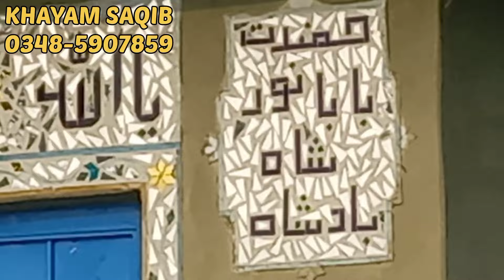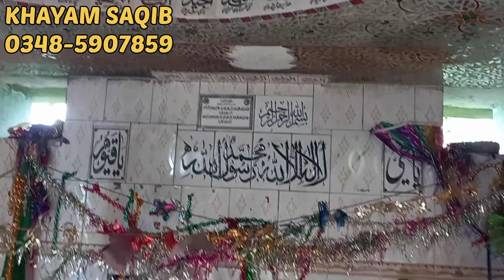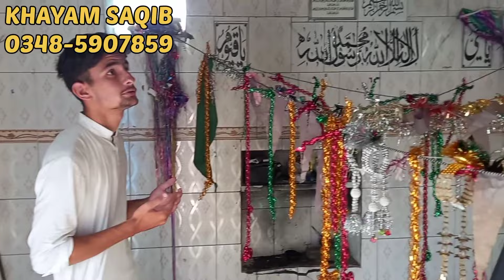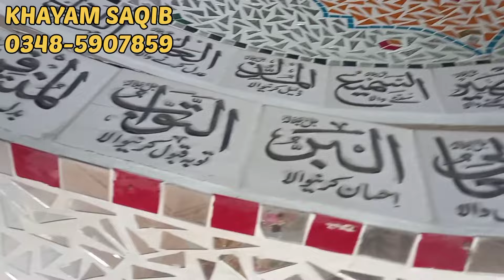Most Beautiful Shrine Of Baba Noor Shah Badshah In a Beautiful Village Of Kashmir Kallah